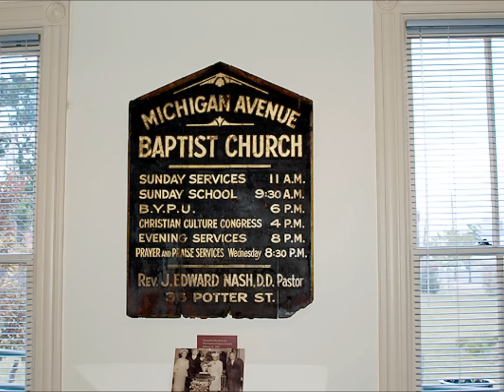Reverend Jesse Nash: Buffalo Black History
Rev. Nash was a dynamic leader who built a community on Buffalo's east side. He was instrumental in founding the Buffalo Branch of NAACP in 1915.